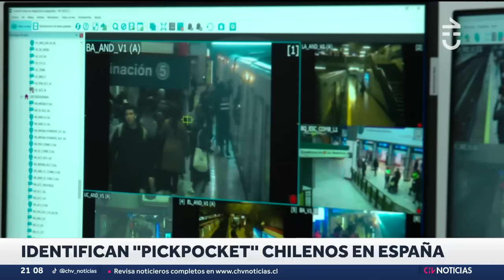PICKPOCKET CHILENOS: Los "lanzas" que tienen en alerta a pasajeros del Metro en Europa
Los "carteristas", "pickpocket" o más conocidos como "lanzas", han ido en aumento en ciudades europeas como Cataluña y Roma.

En dichos sectores se formaron bandas delictuales de chilenos que se dedican a robar en las estaciones del metro tren, por lo que los ciudadanos han formado grupos en redes sociales especializados a viralizar y combatir la situación.